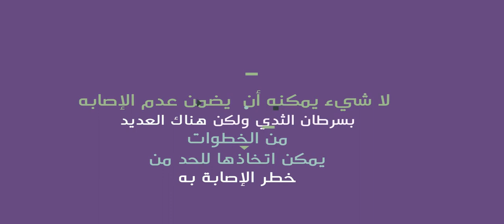Design infographic video of the ministry of health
Artwork: Desabry studio™
Designed by Eslam Reda